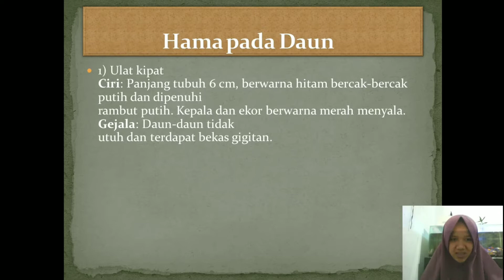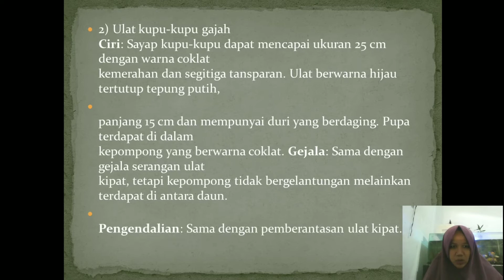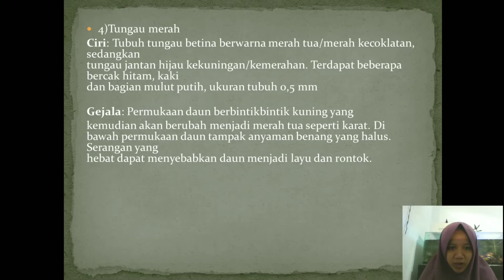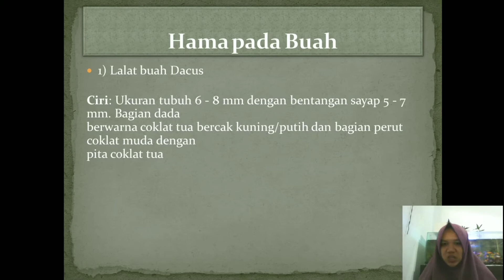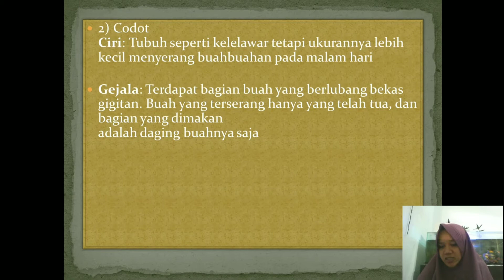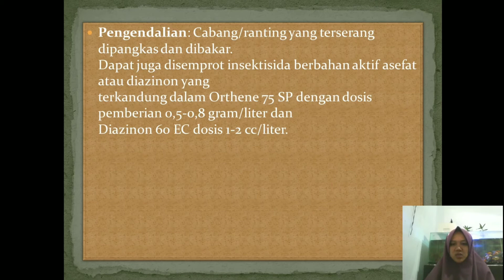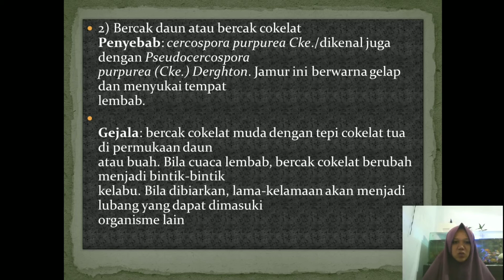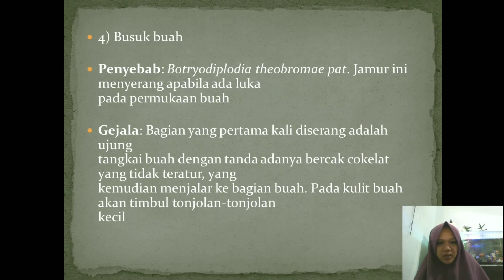HAMA DAN PENYAKIT PADA TANAMAN ALPUKET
Kita melanjutkan materi Tanamah buah Alpuket, dan materi vidio ini adalah HAMA dan PENYAKIT pada Tanamah buah Alpuket